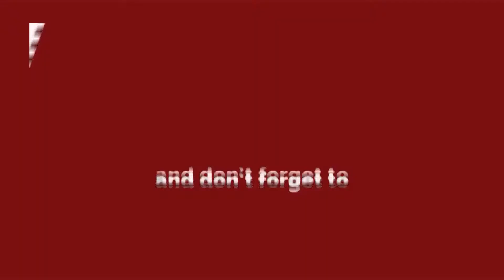Haridwar - गंगा के पानी में समा गई कार, अंदर ही रह गया कार चालक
Huge flow of water took the car along with it and locals with the help of ropes were able to rescue the car after a great effort.